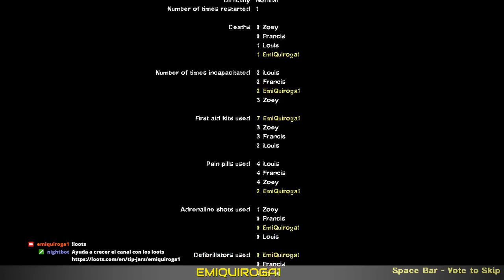cuando no Zombies?